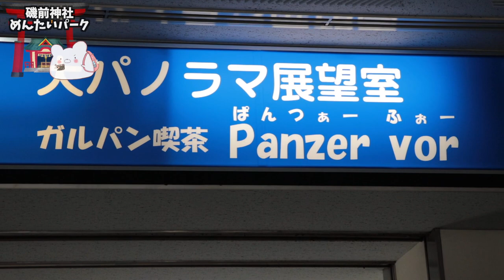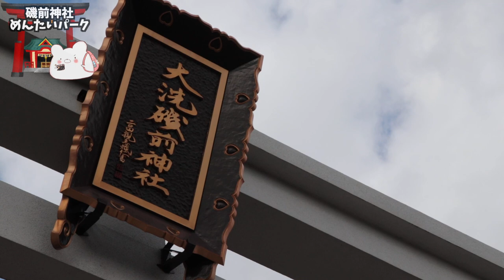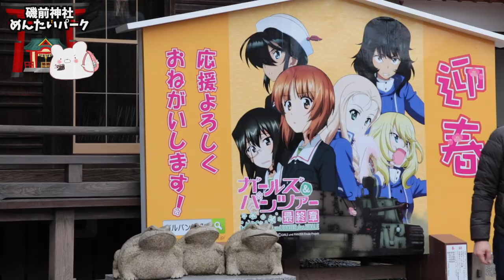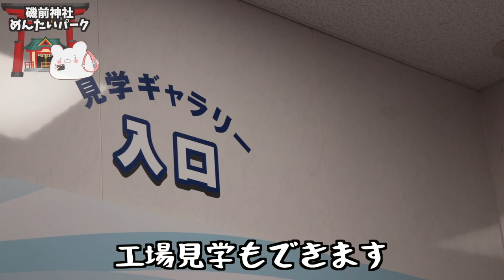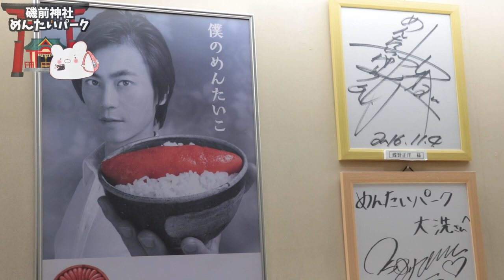【磯前神社 かねふくめんたいパーク大洗】母と二人で茨城県の大洗へドライブしに行きました。【ガルパン】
■充電式カイロ

3m✕3mブルーシート  500円